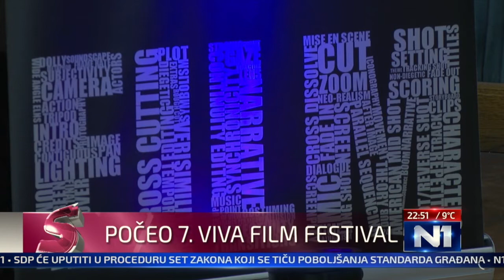Viva 2021 - Scena N1